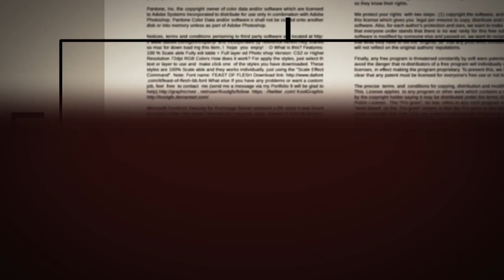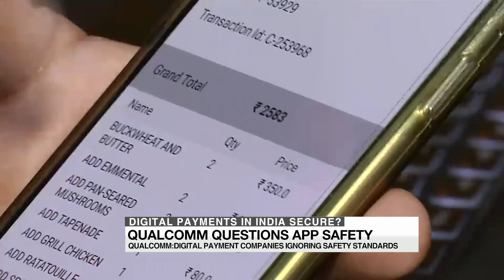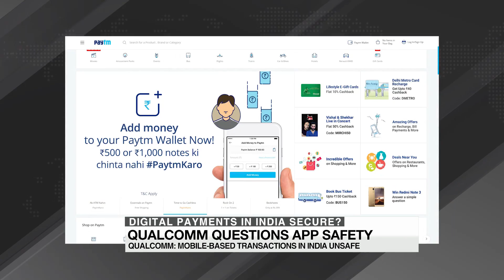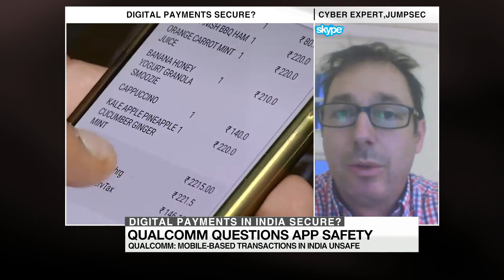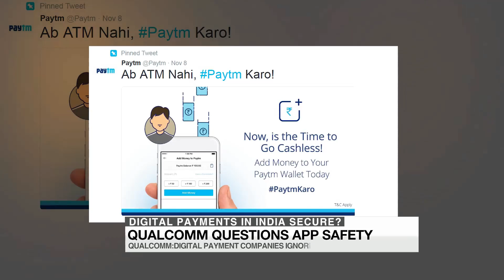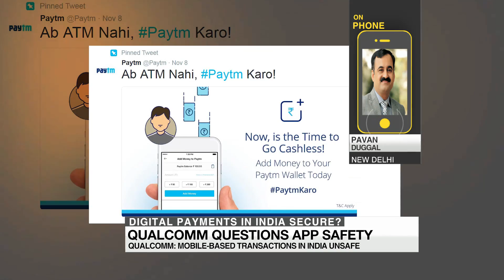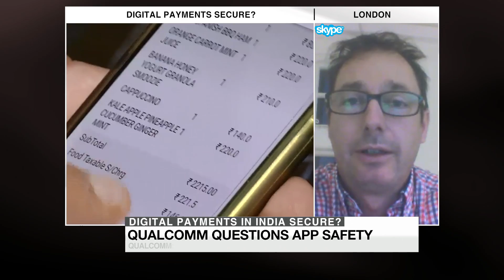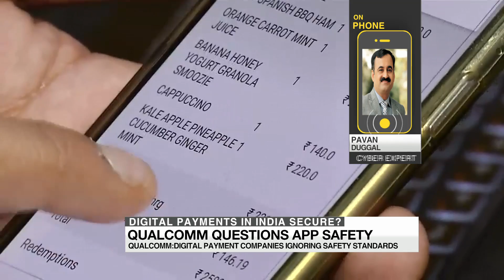Are e-wallets in India secure? (WION Gravitas)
Mobile-based transactions have become a norm in India today due to the dearth of liquid cash however Tech giant Qualcomm has questioned the safety and security of the e-wallet apps in India.